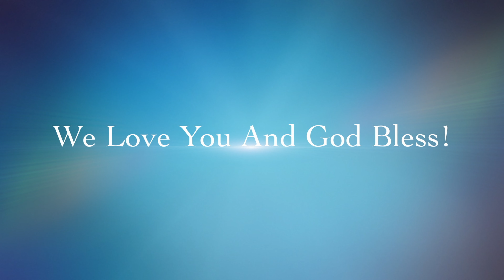God's Word | The Goodness Of God | Elder Frazier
🌟 Discover the boundless depths of “The Goodness of God” in this uplifting sermon by Elder Marvin Frazier. As we journey through life’s ups and downs, understanding the inherent goodness of God becomes a source of strength, hope, and profound gratitude.

📖 Elder Frazier weaves together Scripture and personal testimonies to illuminate how God’s goodness manifests in our lives, even in moments when it might seem hidden. This sermon is a heartfelt exploration of God’s unfailing love, mercy, and provision, encouraging us to see His hand at work in every circumstance.

💡 “The Goodness of God” is more than a message; it’s an invitation to reflect on our own experiences of God’s kindness and to trust in His good plans for our future. Elder Frazier challenges listeners to cultivate a mindset of thankfulness and to recognize God’s goodness as a constant, even in trials.

🙏 Through poignant biblical examples and relatable real-life stories, Elder Frazier demonstrates how acknowledging God’s goodness can transform our perspective, deepen our faith, and lead us to live more fulfilling lives. This sermon encourages us to respond to God’s goodness with worship, obedience, and a commitment to sharing His love with others.

🌱 Whether you’re in need of encouragement, seeking a deeper understanding of God’s character, or looking to renew your sense of hope, “The Goodness of God” offers timeless truths and fresh insights. Elder Frazier’s compassionate delivery and scriptural depth make this sermon a beacon of light for all who listen.

💬 We invite you to watch, be inspired, and share your own stories of encountering God’s goodness in the comments below. How has the goodness of God touched your life?

“The Goodness of God” - Embracing and Reflecting Divine Kindness.